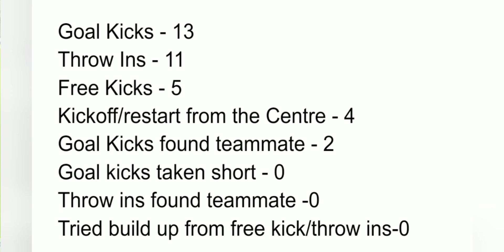Match Analysis - Hopeless performance by U17 Indian Women's team's against Holland in Nordic tour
As India are Participating in the U17 Women's World cup as hosts, they are in European tour for preparing for the same. India are in same group with USA, Brazil and Morocco. Brazil and USA are very strong.

In the first match, they lost to Holland 5-1. Ignoring the score, there was nothing in the match for the girls to take away from the match. They were not trying anything, no passing, build up or movement. Coach failed to inject confidence to try and fail mentality in the players. They lacked motivation, and character on the pitch

As fans, we wish to see more courage to try from the young girls, even if they lose 15-0